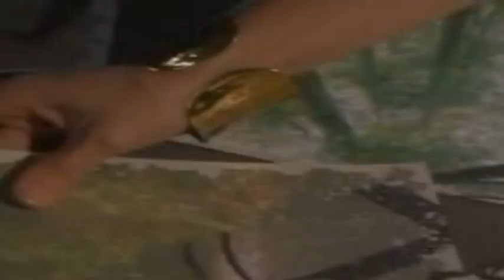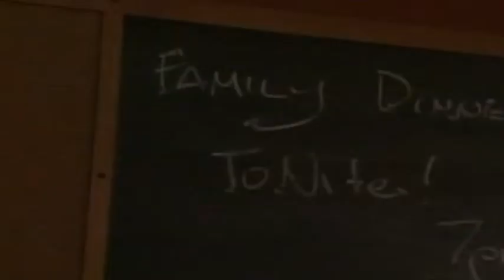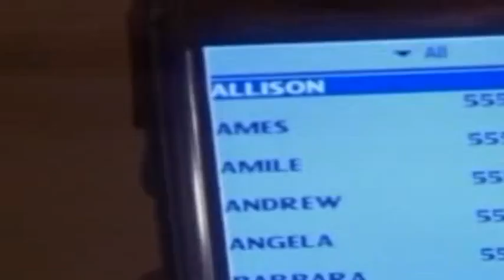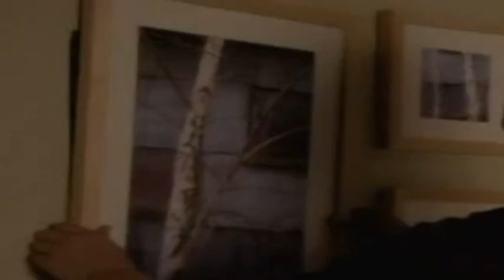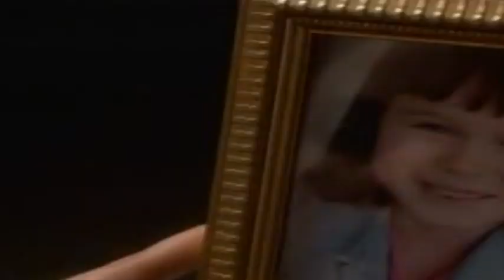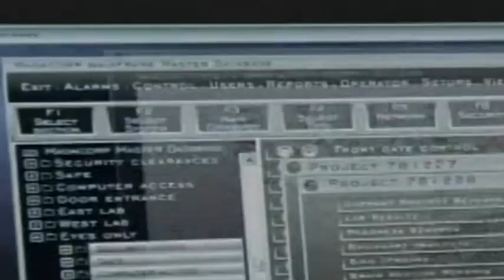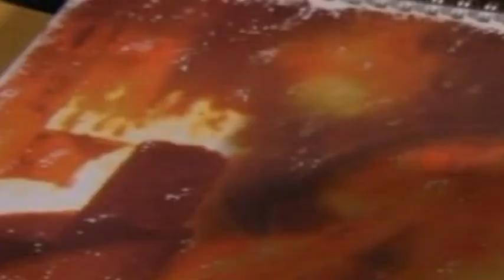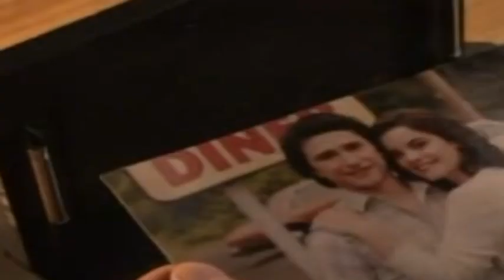Kyle XY S02E10 House of Cards